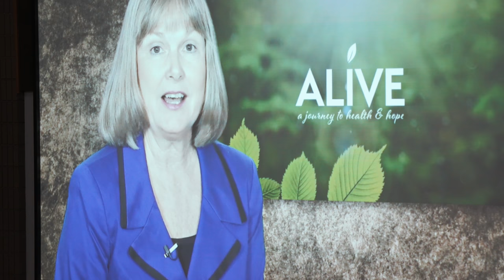Entire Service: Word and Deed - Shane Akerman - September 30, 2017